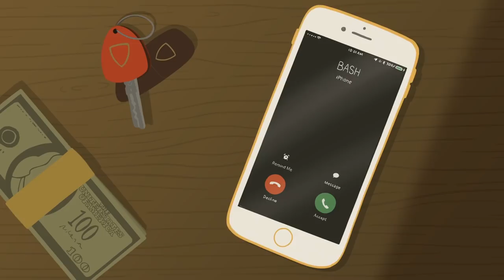Baby Bash, Lucky Luciano - Baby Bash & Lucky Luciano Cartoon: Playamade Mexicanz Vol. 2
Music video by Baby Bash, Lucky Luciano performing Baby Bash & Lucky Luciano Cartoon: Playamade Mexicanz Vol. 2. 2018 Bashtown Music Group